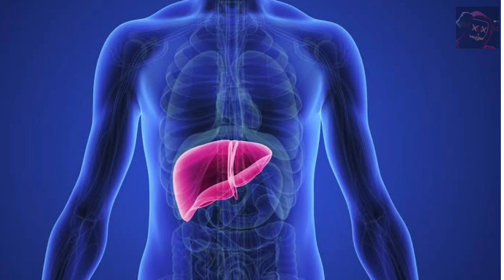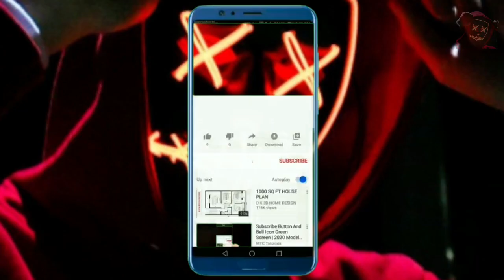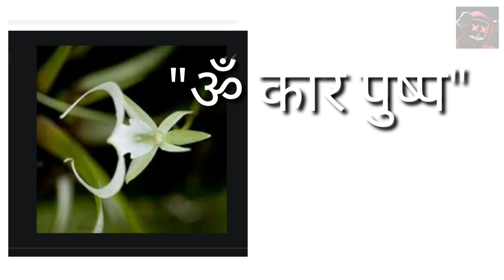दुनिया की सबसे महंगी बाइक/मोटर साईकिल।most expensive bike 83 crore price,TIF #6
दुनिया की सबसे महंगी बाइक/मोटरसाइकिल 83 करोड़ रुपये की बाइक।

Most expensive bike $11million prized
And Random facts,

यदि 1 सेकंड में 1 बूँद पानी
टपकता है तो एक साल में कितना पानी बर्बाद हो जाएगा,

Video jaisa bhi lage muje comment karke bataye

1. The purpose and character of the use, including whether such use is of commercial nature or is for nonprofit educational purposes
2. The nature of the copyrighted work
3. The amount and substantiality of the portion used in relation to the copyrighted work as a whole
4. The effect of the use upon the potential market for, or value of, the copyrighted work
When it is impracticable to obtain permission, use of copyrighted material should be avoided unless